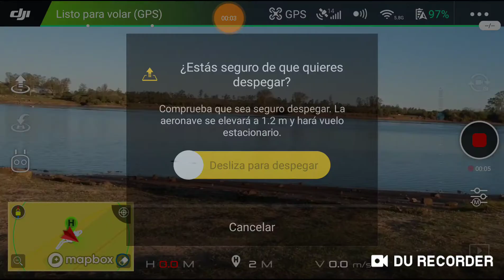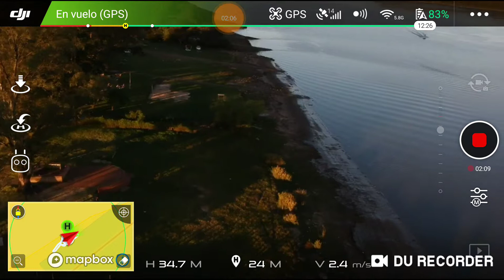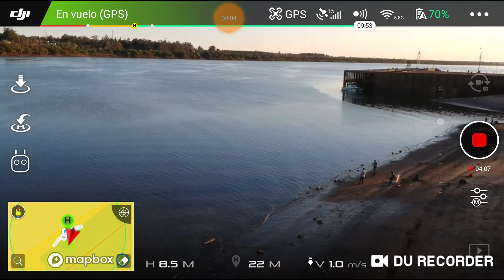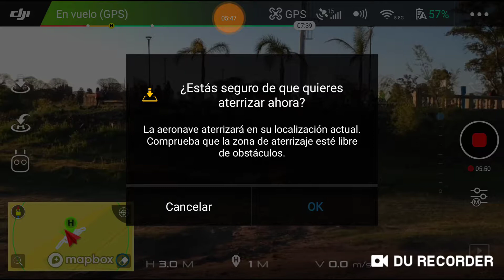7 de octubre de 2019